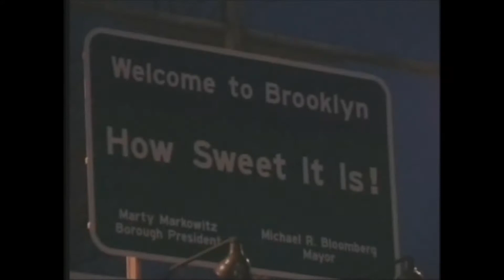NY NY - ILLA G FEAT PRODIGY OF MOBB DEEP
NY NY
OFF THE MIXTAPES
ILLA G FEAT PRODIGY OF MOBB DEEP
INFAMOUS FILMS 2004

from the DVD Infamous Allegiance 2004